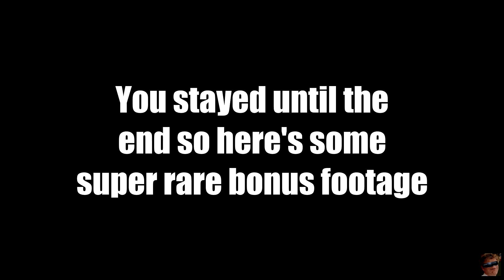FPV Freestyle - 420 Subs!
Cheers for the subs guys, made my day when I noticed it had hit 420 :)
Obviously I had to make a 420 video.. so here it is.
Music is by King Prawn - Smoke some shit
I'm using a stock eachine wizard x220 btw, stick that in your pipe and smoke it.. then pack me one ;)